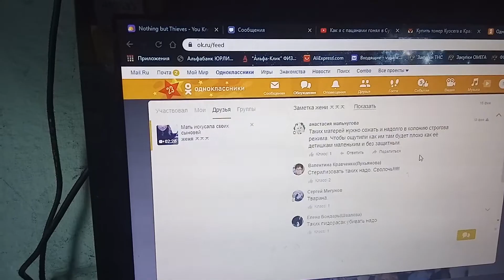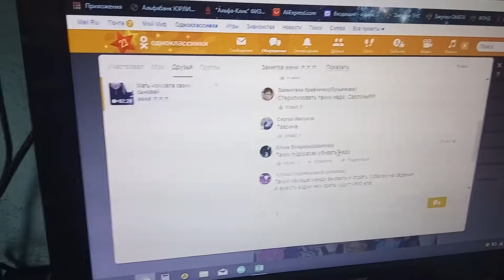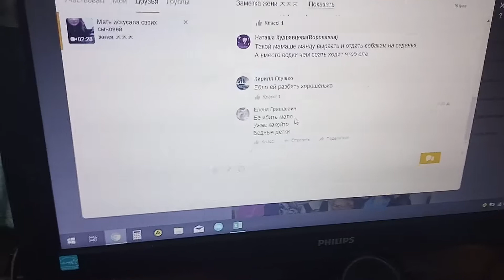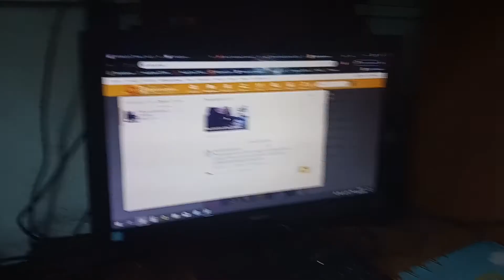Бонус к соцдуралеям.